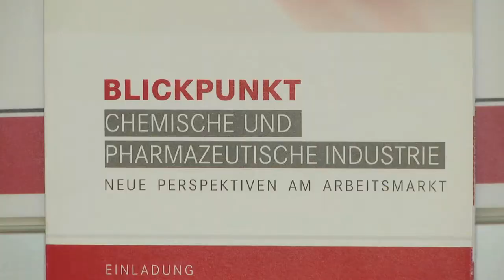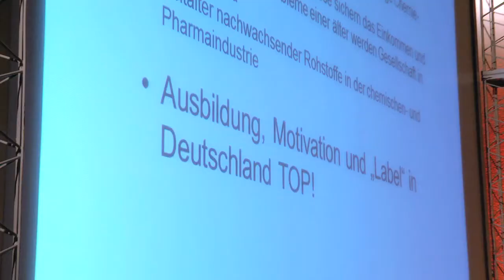Veranstaltung zur Fachkräftesicherung "Neue Perspektiven auf dem Arbeitsmarkt"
Ministerin Sabine Bätzing-Lichtenthäler auf einer gemeinsamen Veranstaltung der Investitions- und Strukturbank Rheinland-Pfalz und des Ministeriums für Soziales, Arbeit, Gesundheit und Demografie des Landes Rheinland-Pfalz am 10. Februar 2015 in Mainz